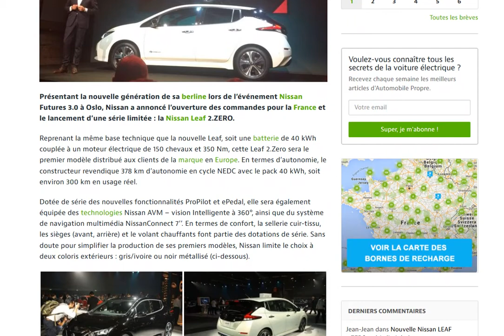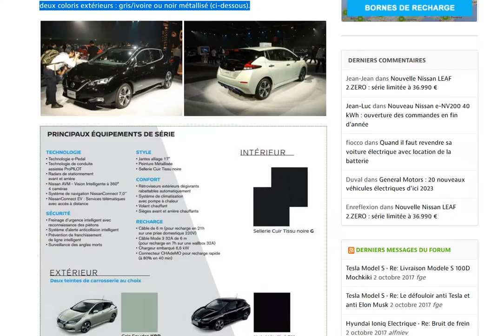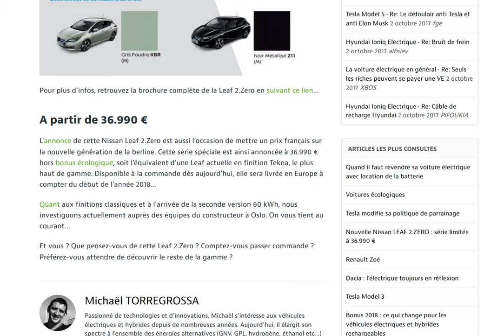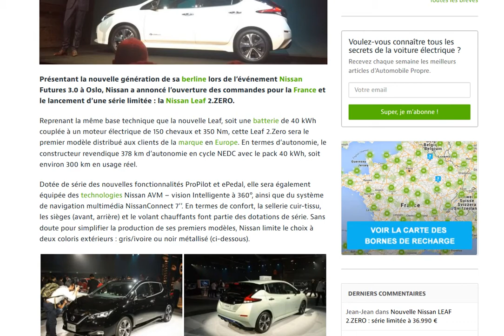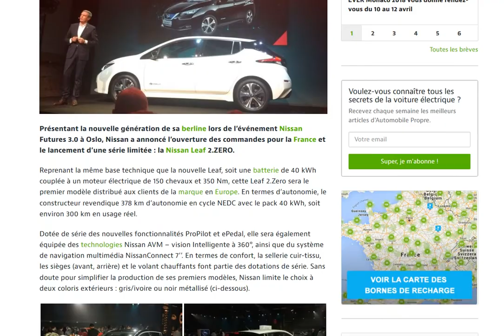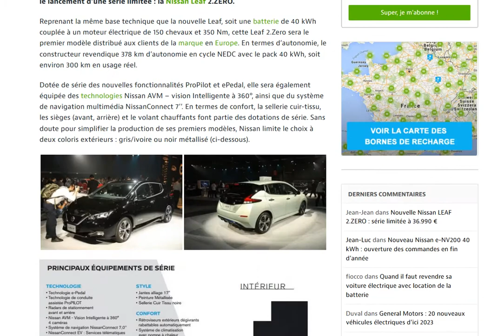Nissan Leaf 2 - 2.Zero : Tarif révélé en France